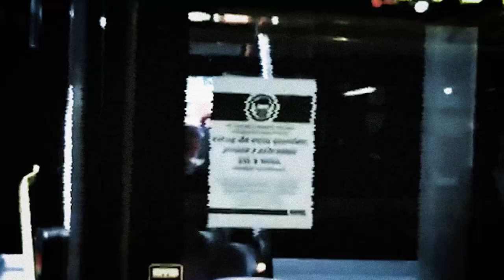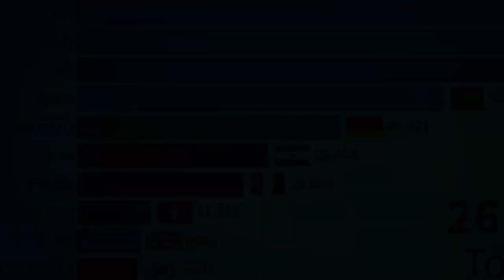Česko - COVID-19 (2020) - Official Trailer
►►Kompilace významných milníků koronavirové epidemie v Česku v roce 2020 sestříhaná do filmového traileru.

►Cílem videa není nikoho zesměšnit ani zlehčit koronavirovou epidemii v České republice.
►►Used videos/Použitá videa:

►KORONAVIRUS A TVRDÁ REALITA: Dvě mladé Češky se bojí a bojují samy doma – 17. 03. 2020

Skladba Cylinder Seven interpreta Chris Zabriskie podléhá licenci Creative Commons 4.0 (uvedení zdroje).